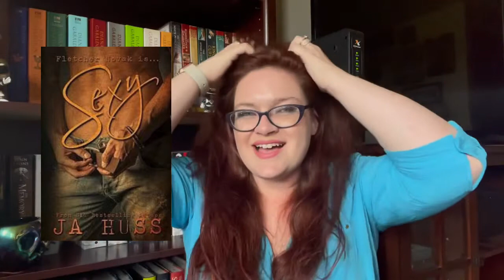Weekly Wrap-Up: Aug. 28th-Sept. 3rd/ Fantasy & Romance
Another week down but oh what a week. Empire of Storms just set this bad boy up the right way, and than some super sexy fun times in the later part of the week...a perfect way to kick off the month of September. I hope you enjoy and I will see you all soon with another video.